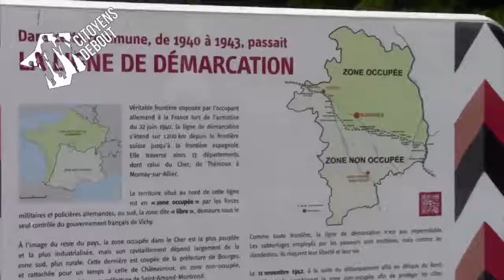Jour 17 Lapan